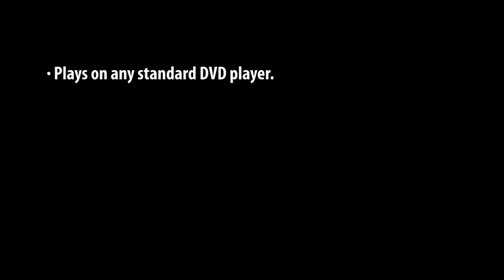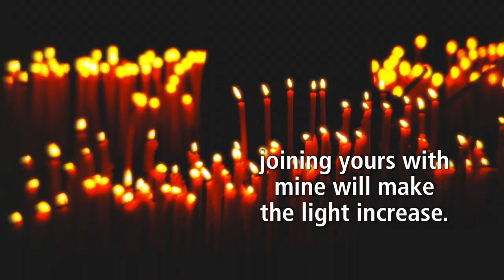"Light a Candle" VideoTrax Trailer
The candle is a universal symbol of peace and hope. This seasonal selection honors the tradition with its captivating music and heartwarming text. At the end, four spoken greetings embrace various holidays. As a special touch, project animated images from the VideoTrax DVD on a large screen during performance.